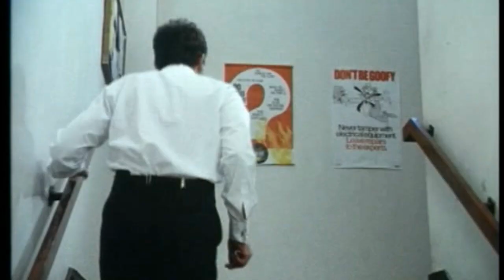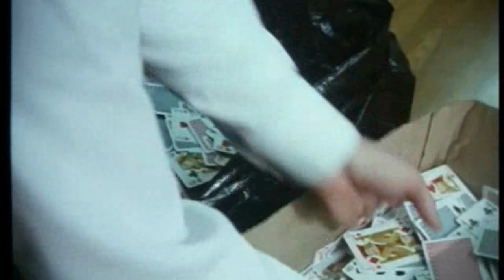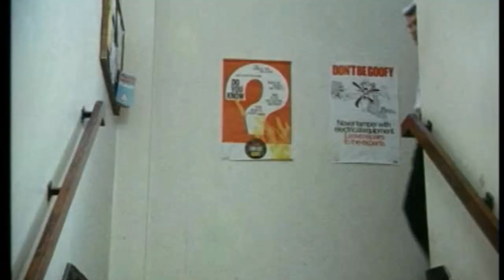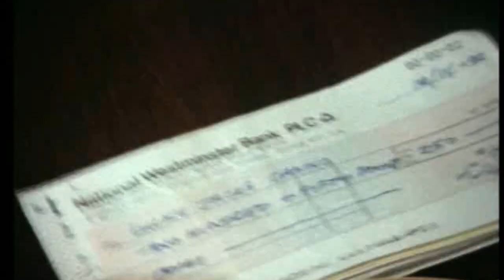Minder 80s 90s TV 1991 SE8 EP11 - The Odds Couple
Minder 80s 90s tv programme starring George Cole & Gary Webster.
Wealthy Lewis Nelson hires Ray to keep his much younger, gambling-addicted wife Lorna away from the casino he part owns, as she has run up heavy debts. Lorna persuades Arthur to play the roulette wheels on her behalf whilst she is gated and he wins. Whilst collecting bin-bags of used cards from casinos to sell on, Arthur has also picked up a bag of money Lewis intended to steal from the casino to pay Lorna's debts. He decides to return it - in his own fashion.